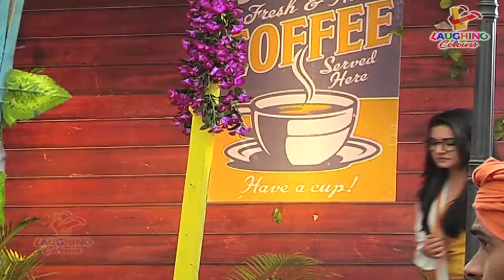Naamkaran 23nd February 2018 | Avni And Neil Hit & Miss Again